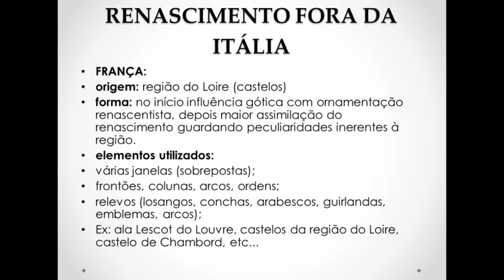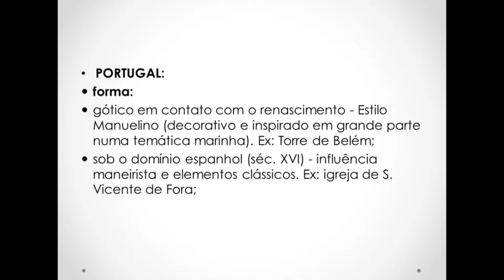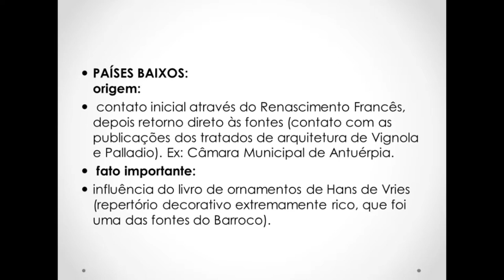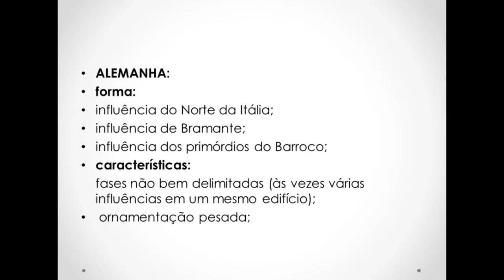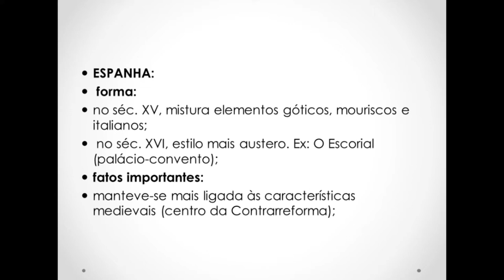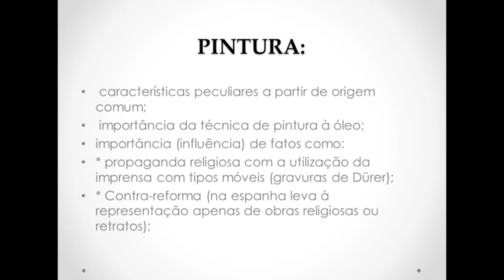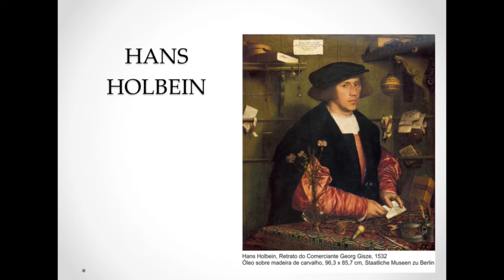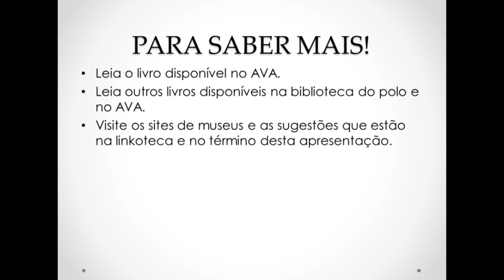Aula 3 - História da Arte II (Prof. Maria Corassa) - Artes Visuais EaD/UFES